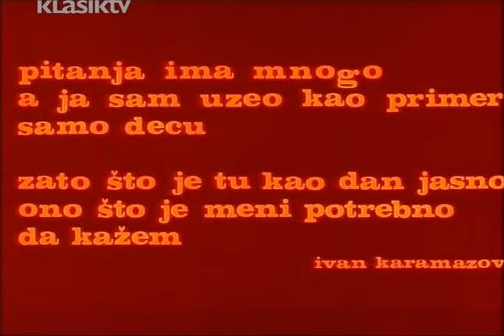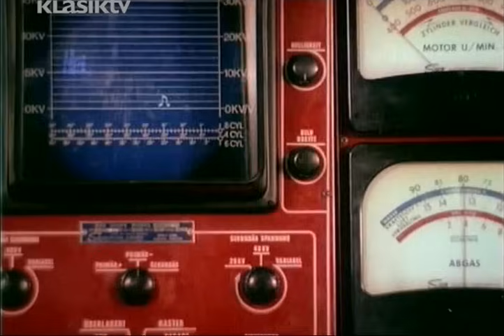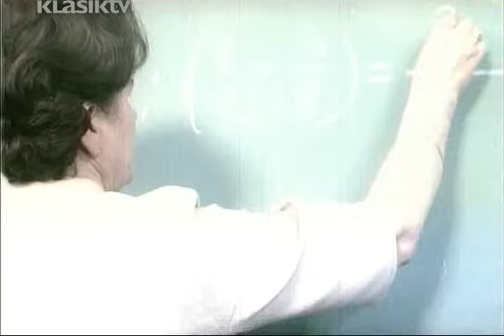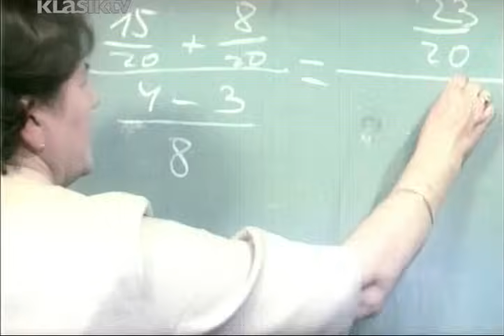Lilika (1970) - ENGLISH, SPANISH and INDONESIAN Subtitles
Lilika full movie for free, ceo film online
Hindi subtitles
Indonesian subtitles
Spanish subtitles
English subtitles
Brazil subtitles
Portuguese subtitles
Chinese subtitles
Hijos de la Tierra - Jacobo Penzo
Dans le petit bois de Mamouda Zekrya Boulé avec Natacha Nazarieff, Anthony Renaud et Ophélia Babel.
Os 7 Gatinhos Filme Completo 1980
ΤΟΛΜΗΡΕΣ ΙΣΤΟΡΙΕΣ ΑΝΕΥ ΟΡΩΝ 1994
The Forbidden 1966
Lolita